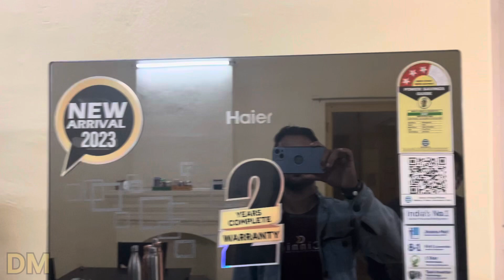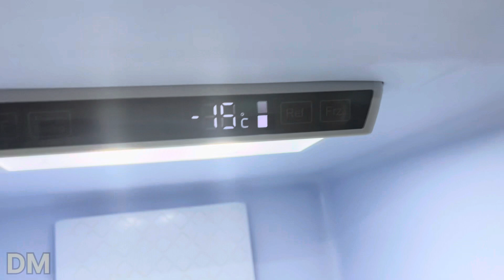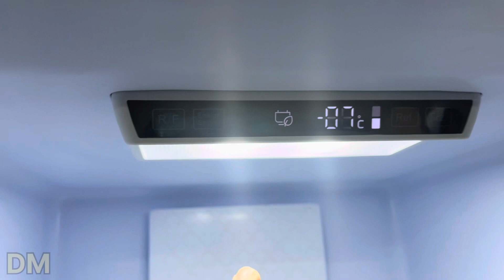Haier double door fridge 265L review